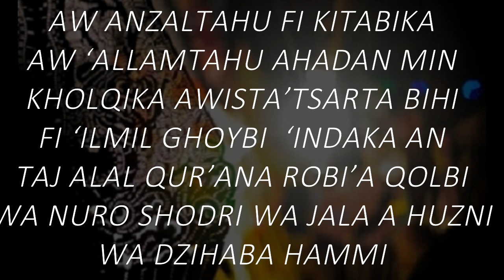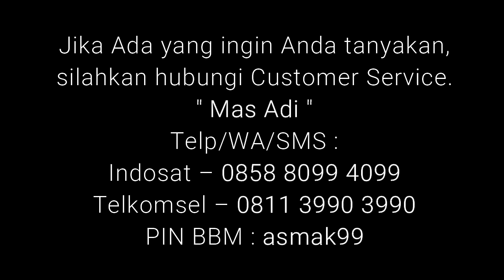Amalan untuk Anda yang Memulai Bisnis Baru Agar Cepat Berkembang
Salam Sejahtera untuk kita semua. Pada video kali ini saya khususkan untuk anda yang memulai bisnis baru. baik itu bisnis yang murni baru mulai atau bisnis baru yang dibuat setelah mengalami kebangkrutan. amalkan amalan yang saya berikan lewat video ini, semoga keberkahan dari Allah SWT sampe kepada Anda semua. Bisnis Anda menjadi cepat berkembang dan menjadikan Anda pribadi yang lebih baik.
Daftar Semua Website Resmi Abah Rodmhoni